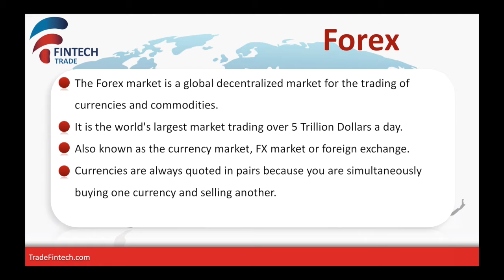SHKREK - Business presentations and webinars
We do business presentations, webinars, education materials